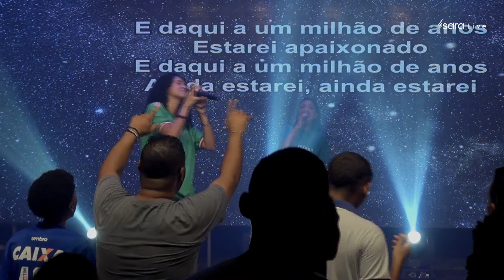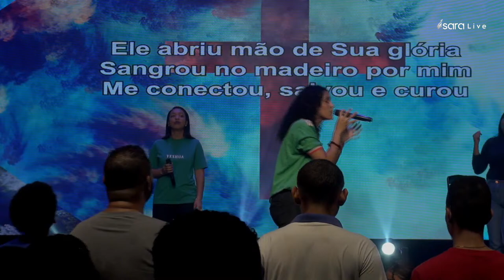ARENA 18HRS - 23/03/2024